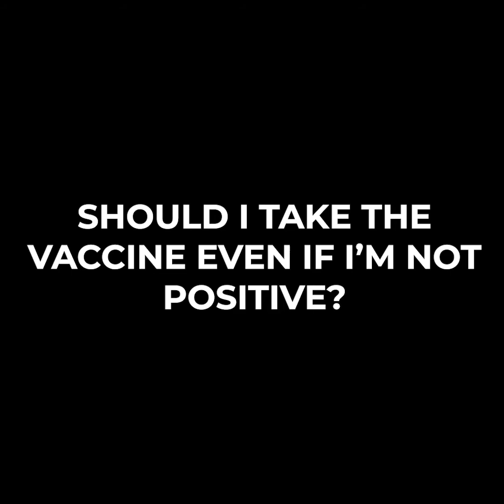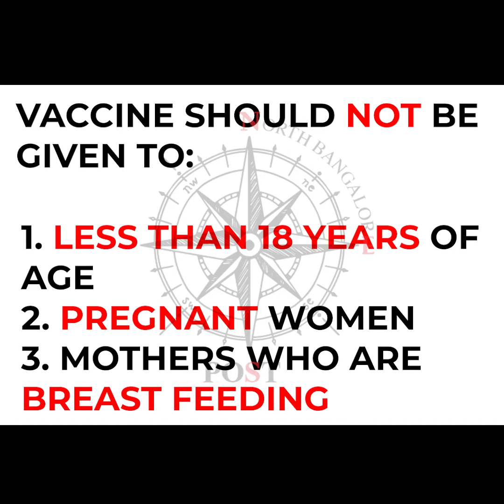How safe is Covid Vaccine?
Covid Vaccination has been launched in India and lakhs of people have received the jab.

The Indian government has approved Covishield and Covaxin.

In Conversations 2021, we speak to Associate Professor,  Dr. Madhuvan, MD, MBBS, Dept of General Medicine, Akash Institute of Medical Sciences and Research Centre, Devanahalli who shares his experience and answers valid questions about the Covid Vaccine.